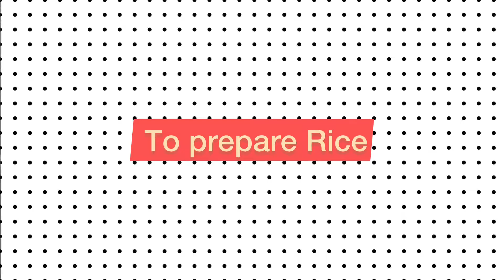Chinese Rice | Egg Fried Rice | When RUBY Cook’s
Try this amazing and delicious Chinese rice recipe serve it with chicken Manchurian -
Recipe coming soon in my next video - Keep Watching

When RUBY Cook's